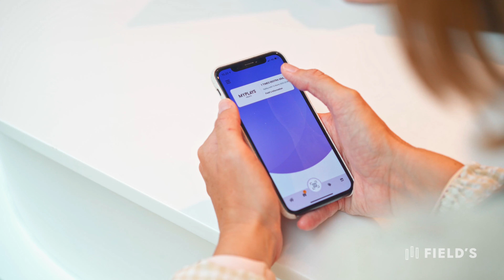Vidste du... at du kan få bonus i Field's?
Du kan tilmelde dig MYPLAYS ved at hente Field's-appen og komme igang med at optjene bonusser allerede næste gang, du besøger centret.

Som medlem får du nemlig bonus fra os, vores butikker, caféer og restauranter. Bonusserne vises i appen og kan derefter anvendes i butikken. Dine køb registreres når du scanner QR-koden i butikkerne.

Husk også, at MYPLAYS altid giver dig en ekstra times gratis parkering, så du kan shoppe uden bekymringer i 2 timer.